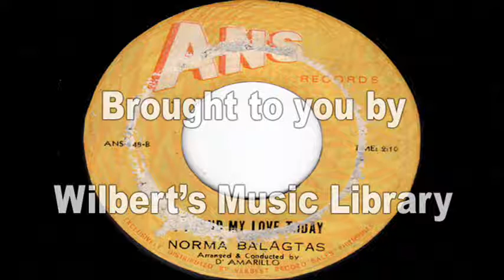I FOUND MY LOVE TODAY - Norma Balagtas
I'm posting this for appleknoxx whose aunt is this singer, and also for all Norma Balagtas fans of course.